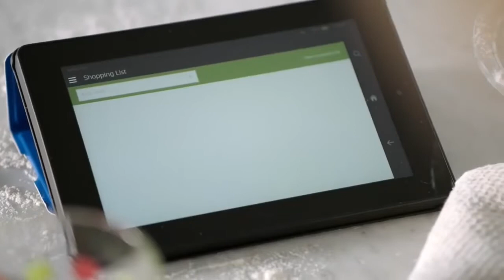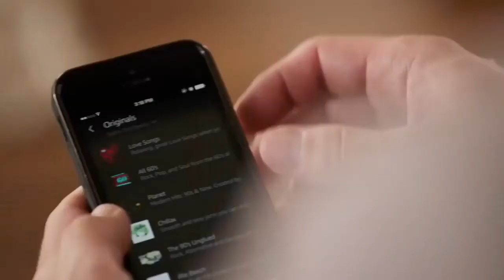Will Byers as Amazon Echo